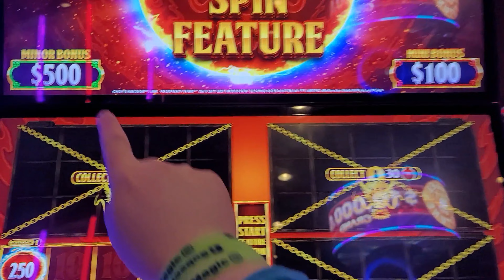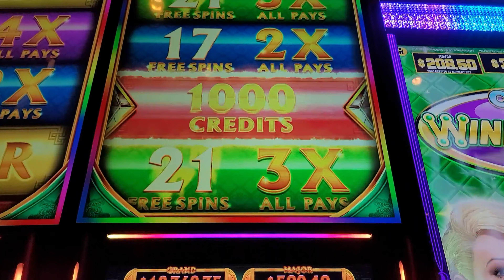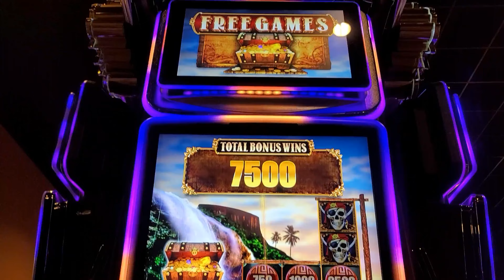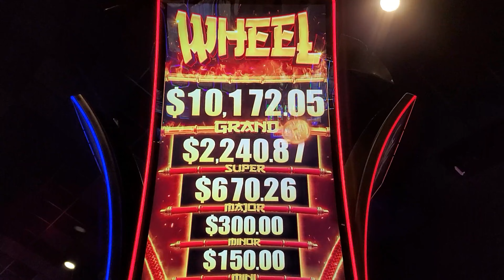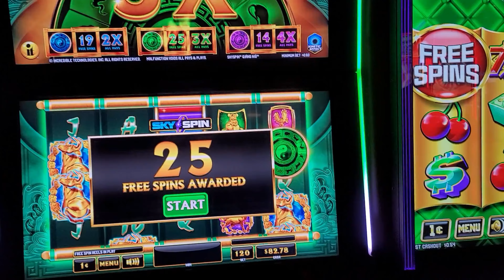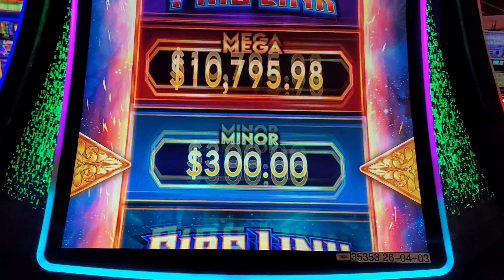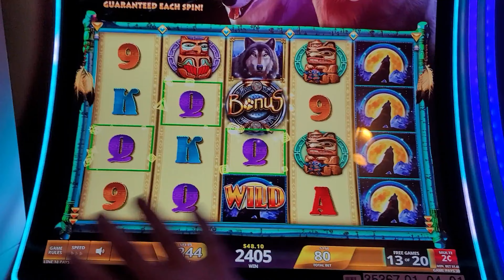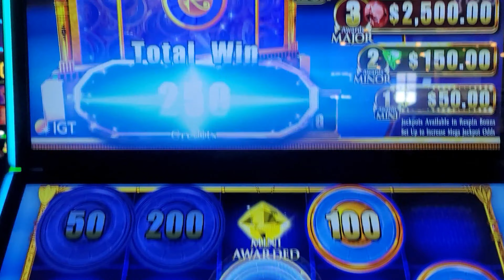💥MAJOR💥 Winning🐒 & New Games!🐉